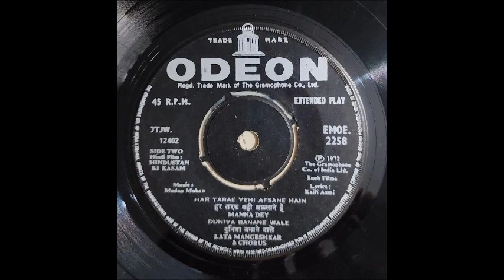Manna Dey_Har Taraf Ab Yahi Afsane Hain (Hindustan Ki Kasam; Madan Mohan, Kaifi Azmi; 1972; Odeon)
Classic Manna Dey-Kaifi Azmi-Madan Mohan creation from Hindustan Ki Kasam (1972). A huge favorite since childhood and will remain one forever.

An extract from the EP record released on Odeon. Note that the released audio is only 3 minutes long, while the film version runs much longer with an extra antara.